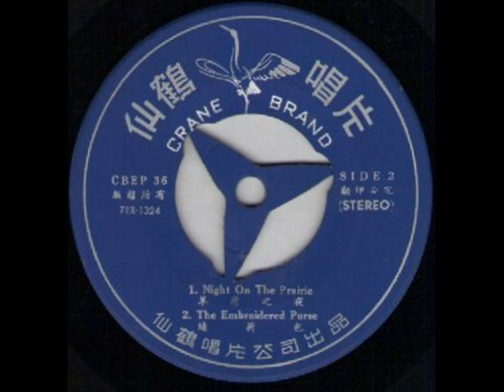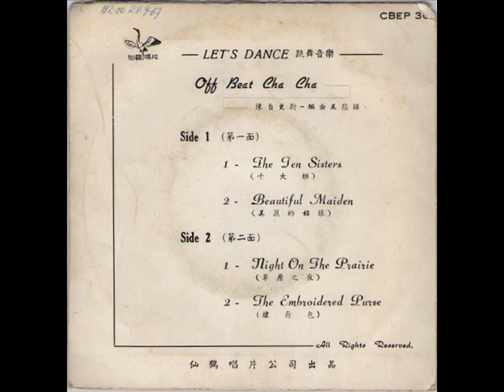OFF BEAT CHA CHA - THE TEN SISTERS - EP CRANE BRAND CBEP 36